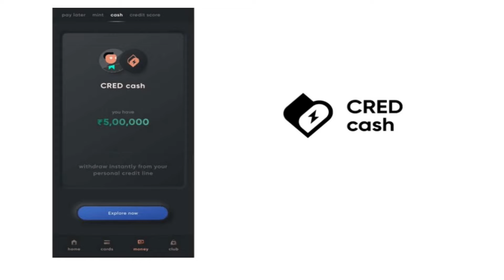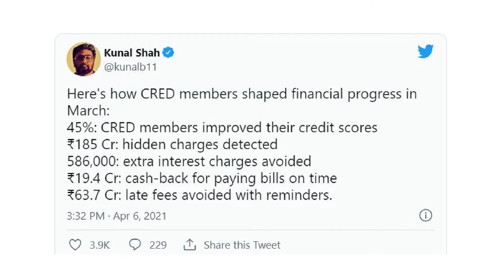How CRED makes money despite spending lots in ads? | தமிழ் | Loki talks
It’s been 3 to 5 years since I have been using credit and debit cards as part of my daily life. It occasionally turns into a nightmare when I have not been sure which card had how much balance left or which card was better to use in which outlets. I just wished for a way to manage all my different cards much more quickly and conveniently. So let us see how CRED can ease this particular issue.

Time Stamp
Credit & Debit System -00:00
Cred Intro - 01:42
Business Model - 02:49
Cred Revenue model - 04:29
Marketing Strategy - 05:51
Cred Performance - 06:41